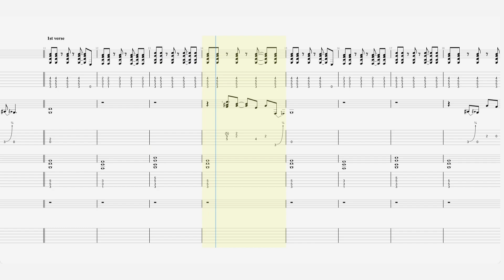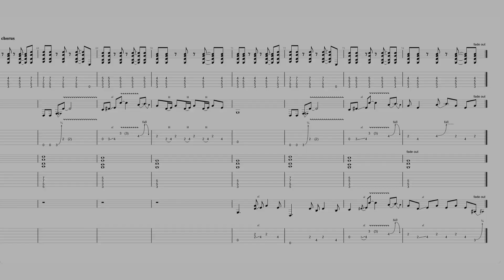Creedence Clearwater Revival - “Fortunate Son” - Guitar Tab ♬